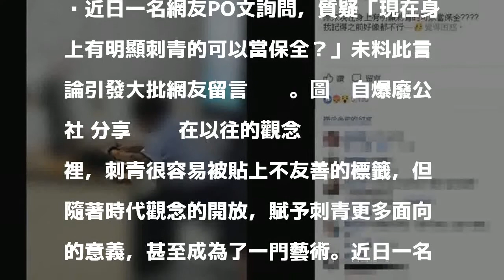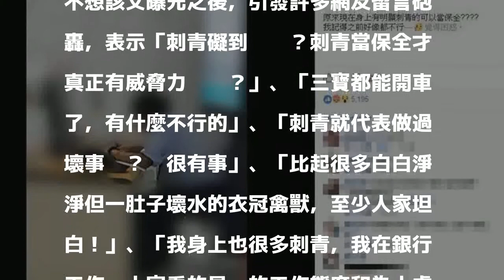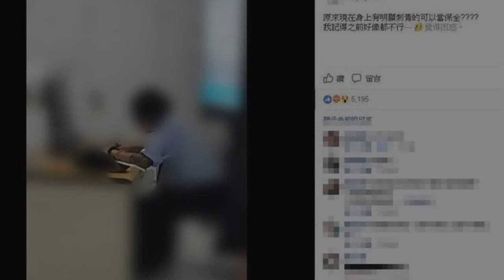他質疑「刺青可以當保全？」被大批網友罵翻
近日一名網友PO文詢問，質疑「現在身上有明顯刺青的可以當保全？」未料此言論引發大批網友留言抨擊。圖擷自爆廢公社 分享        在以往的觀念裡，刺青很容易被貼上不友善的標籤，但隨著時代觀念的開放，賦予刺青更多面向的意義，甚至成為了一門藝術。近日一名網友PO文詢問，質疑「現在身上有明顯刺青的可以當保全？」未料此言論引發大批網友留言抨擊！嘲諷原PO根本就是「天才小釣手」，認為他這種歧視心態非常不妥，「擺明欠人罵」。

發表評論評論如下。